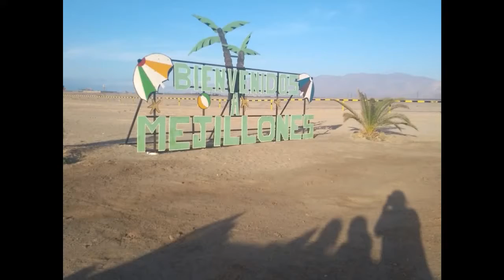Viaje a Mejillones